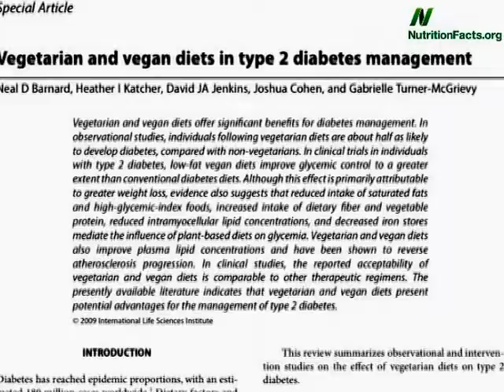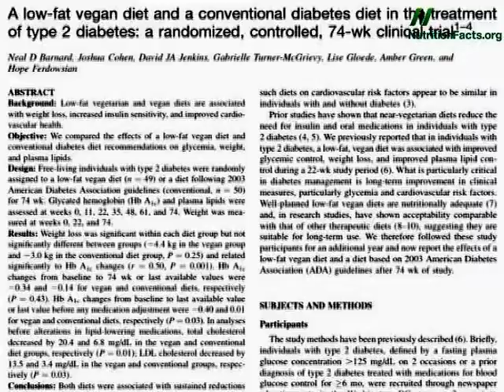Treating Type 1 Diabetes Naturally | Diabetes Mellitus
Diabetes is one of the most debilitating and discouraging conditions anyone can have. Waking up day after day knowing you have a disease that may gradually affect you, a healthy young person. Potentially causing  nerve, kidney and eye damage and illnesses like heart disease, heart attack, strokes, loss of vision and more. Suddenly you no longer expect to enjoy many of life's greatest experiences.

For more information on diabetes or diabetes mellitus